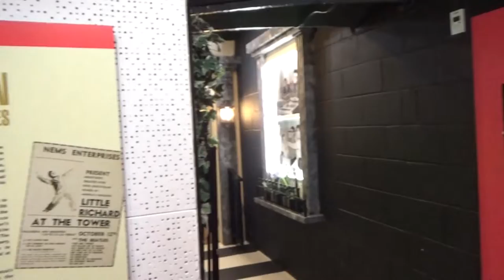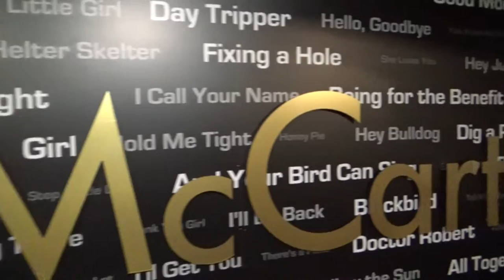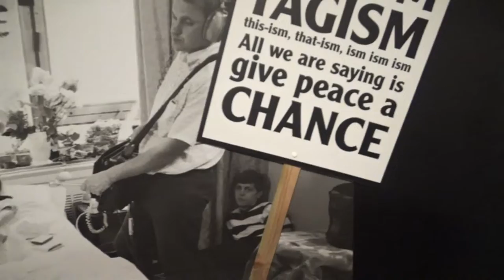Beatles Story Exhibition diciembre 2018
Este es el museo que cuenta la historia del Cuarteto de Liverpool en su ciudad natal.Imperdible para cualquier fan de Los Beatles.Situado en el Albert Dock Ciudad de Liverpool.